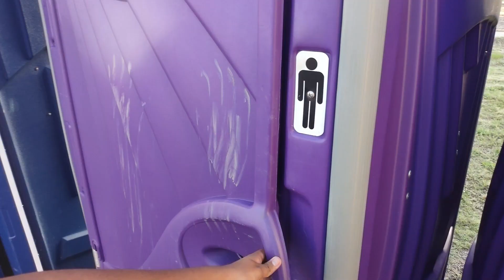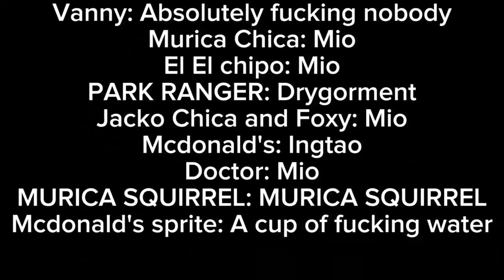Cotton Candy Freddy's all MURICAN tour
Cotton Freddy's stereotypical American dad teaches his son how to be a MURICAN.

Thanks Mio the Raccoon for voicing and help editing.